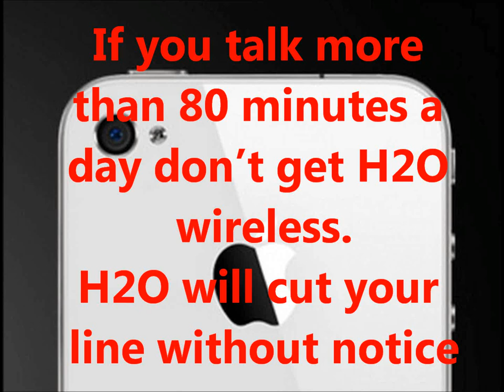H2O WIRELESS mms, data and picture setup for iphone 4, 4S, 3G and 3GS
H2O wireless  on iphone 4s and 4